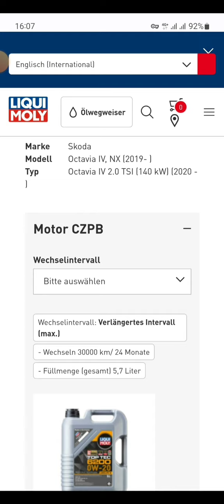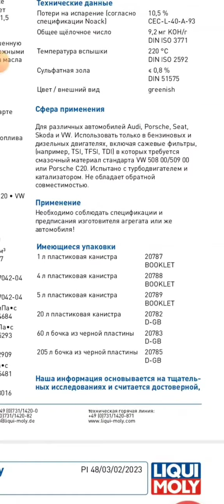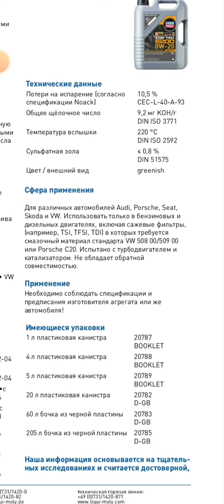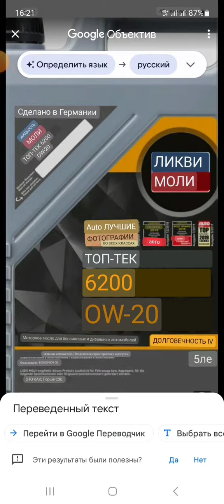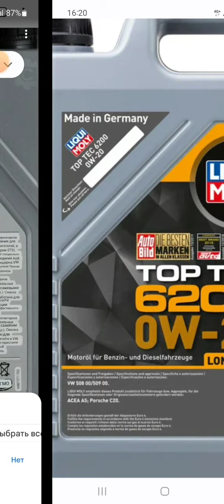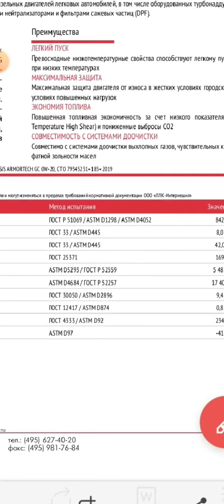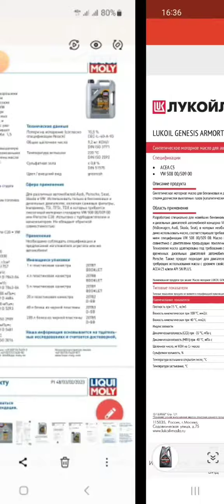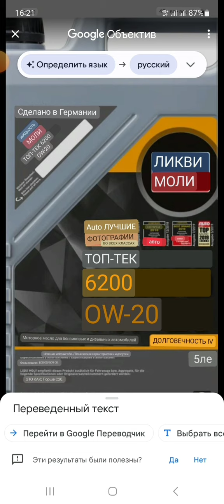Skoda: Подбор Масла Ликви и Лукойл. (2023)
Skoda имеет моторы TSI. Они требовательны к маслу. Какой выбрать в условиях санкций? Кругом подделки. Выбираем Ликви или Лукойл?